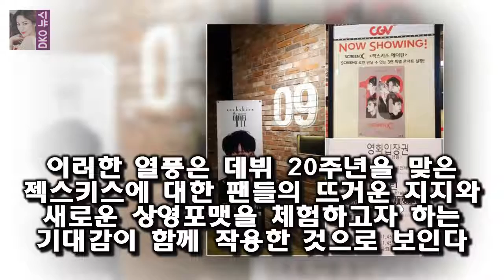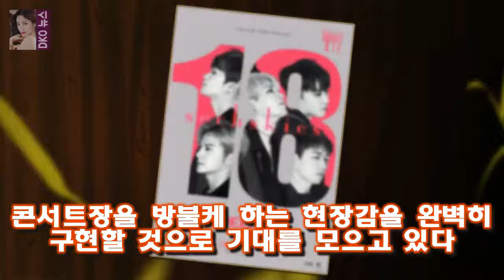25일 영화진흥위원회 통합전산망 집계에 따르면 젝스키스 에이틴은 어제(24일)까지 2만 6179명을 동원하며 흥행 젝스키스 에이틴 흥행 열풍 이어간다..스크린X 응원상영 개최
25일 영화진흥위원회 통합전산망 집계에 따르면 젝스키스 에이틴은 어제(24일)까지 2만 6179명을 동원하며 흥행 젝스키스 에이틴 흥행 열풍 이어간다..스크린X 응원상영 개최
OSEN=지민경 기자] 지난 18일 전격 개봉한 젝스키스 에이틴이 팬들의 뜨거운 호응 속에 멈추지 않는 흥행 행보를 이어나가고 있다
25일 영화진흥위원회 통합전산망 집계에 따르면 젝스키스 에이틴은 어제(24일)까지 2만 6179명을 동원하며 흥행을 이어가고 있다
개봉 첫 주 젝스키스 에이틴을 관람한 전체 관객들 중 약 62%에 달하는 관객들은 스크린X 포맷을 관람한 것으로 나타났다

이에 서지안은 하자 연애 [★밤TView]황금빛 박시후♥신혜선 나영희 결혼 허락 받았다- 스타뉴스 :
진짜 사나이 22 회는 이기자부대의 마지막 촬영이었습니다  진짜사나이 김형근 눈물은 장혁덕분 힘든군생활예상 :
지난해 택시운전사(장훈 감독)으로 유일한 천만 배우가 된 송강호 올해는 내부자들 우민호 감독과 손잡고  [Oh! 무비] 택시운전사→마약왕...송강호 2년 연속 夏의 남자 될까 :
소유  보라  다솜  효린의 등장만으로 군인들의 분위기는 열광의 도가니로 바뀝니다  진짜사나이 씨스타 위문공연에 샘해밍턴 효린앓이 :
이상민은 1972 년생으로 우리 나이로 42 살입니다  농구스타 이상민 이혼 이유가 이상하네 :
[★차한잔합시다]세븐틴 그 친구들 진짜였어!(인터뷰③)- 스타뉴스  그룹 세븐틴/사진=이기범 기자 (인터뷰②)에 이어 그룹 세븐틴(에스쿱스 정한 조슈아 준 호시 원우 우지 디:
사진제공=싸이더스HQ 배우 장혁이 드라마 돈꽃 종영에 아쉬움을 드러냈다 돈꽃 장혁 종영 아쉬움..또다른 인물로 찾아올것 소감- 스타뉴스 :
[Oh!쎈 컷] 호랑이보다 이진욱X고현정 리턴과는 다른 멜로의 맛  호랑이보다 무서운 겨울손님은 동물원에서 호랑이가 탈출하던 어느 겨울 날: